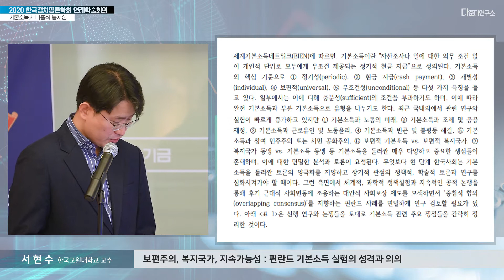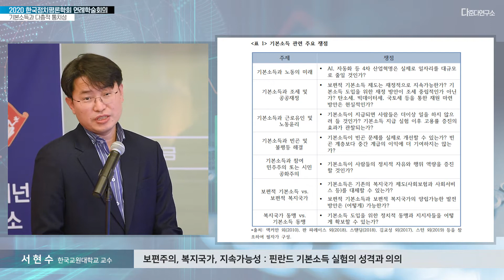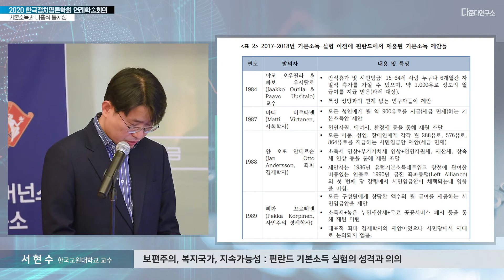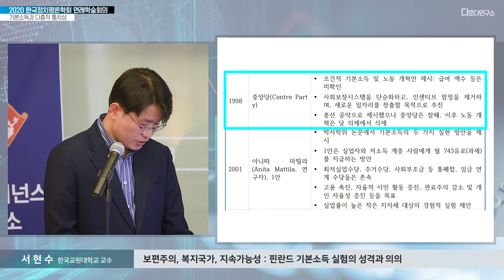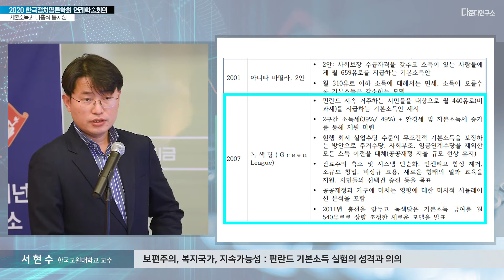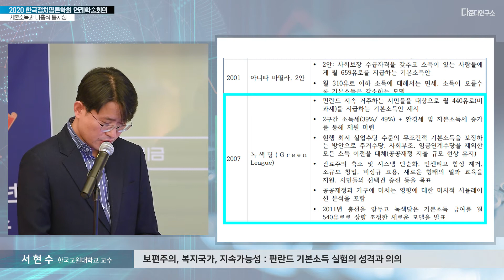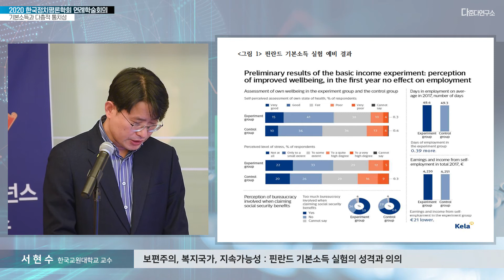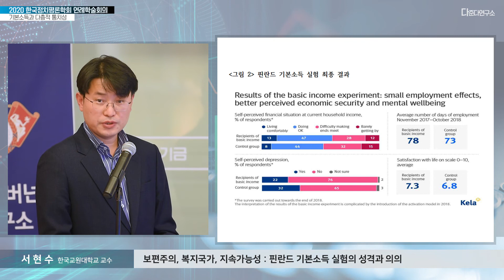[한국정치평론학회 - 기본소득과 다층적 통치성] 보편주의, 복지국가, 지속가능성 : 핀란드 기본소득 실험의 성격과 의의 - 서현수 한국교원대 교수